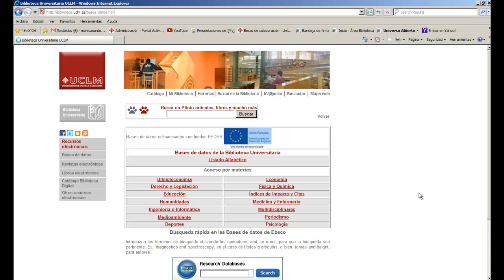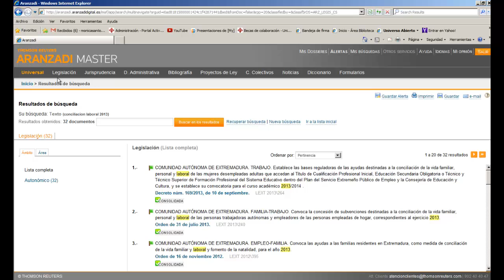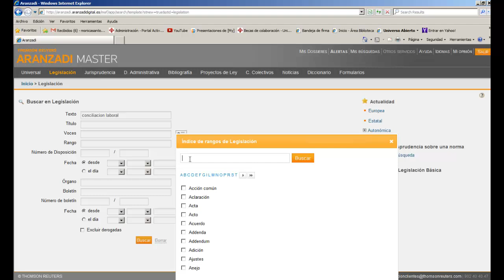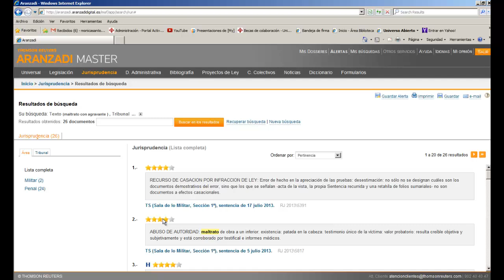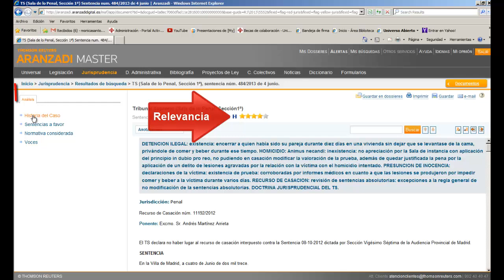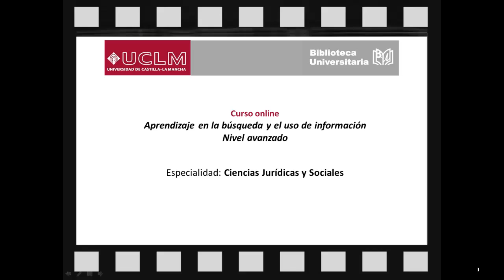Cómo funciona la base de datos Aranzadi Master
Curso online: Aprendizaje en la búsqueda y el uso de información. Nivel avanzado. Videotutorial Cómo funciona la base de datos Aranzadi Master. UCLM